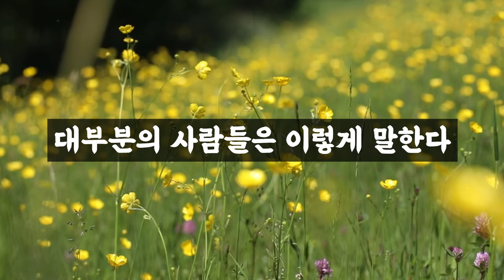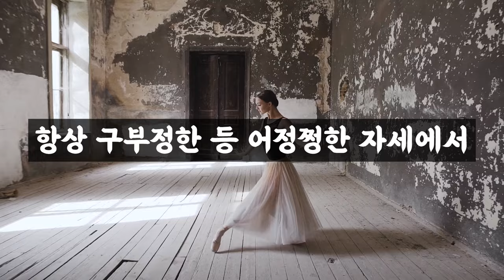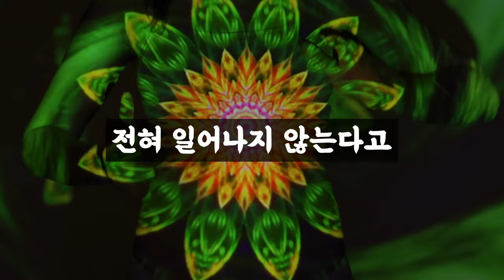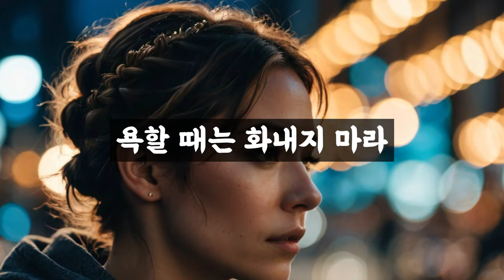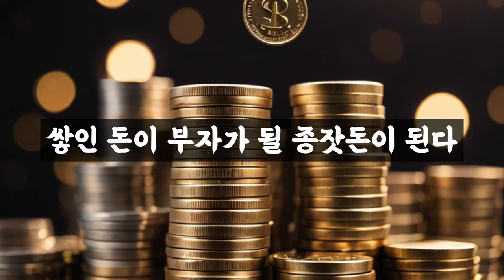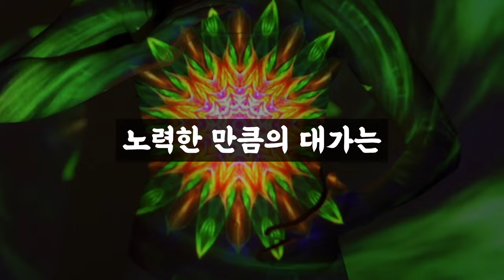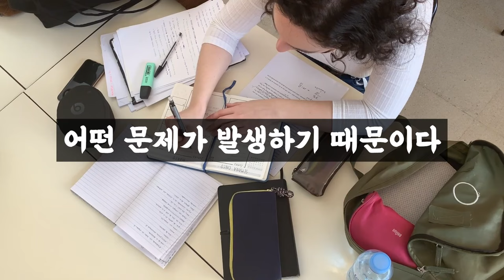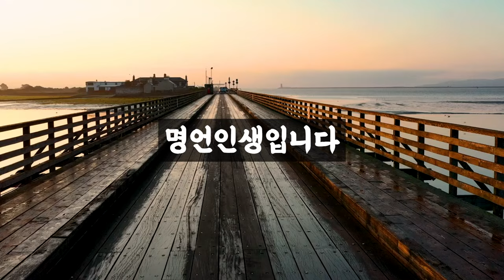늙을수록 외모가 중요하다/세이노/세이노의가르침/인생명언/노후명언/철학명언/법륜스님/탈무드/오디오북/노후/철학/명언